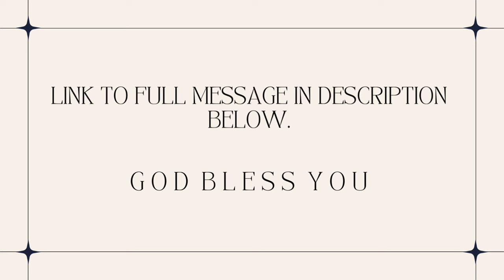GOD IS TRANSMITTING MESSAGES - What’s the Strength of Your Receiver? How to Fix a Broken Receiver 🔥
Prophet Lovy’s full original message: God’s Hotspot (linked below)